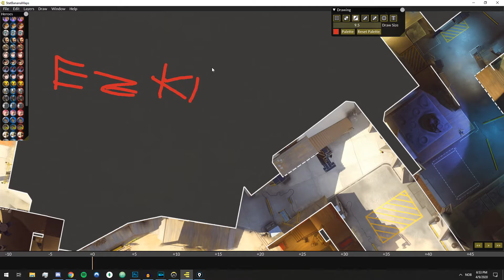How To Hard Carry As Genji On Hollywood Defence - Genji Breakdown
Breakdown of a 4.2k genji main hard carrying on hollywood defence in a high master game. Genji grandmaster guide on how to build and use dragonblade to carry!

Hope You Enjoyed, Drop Your Opinion Down In The Comments